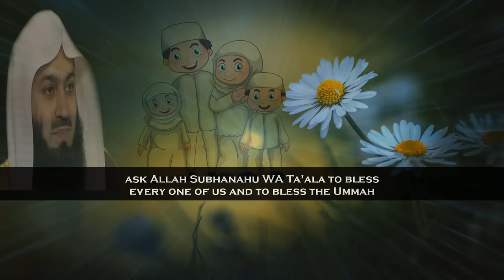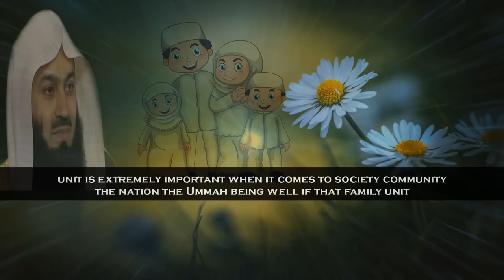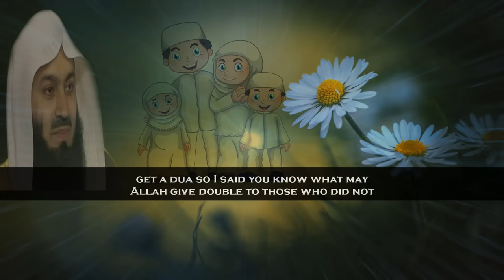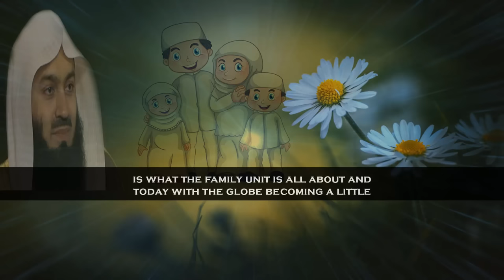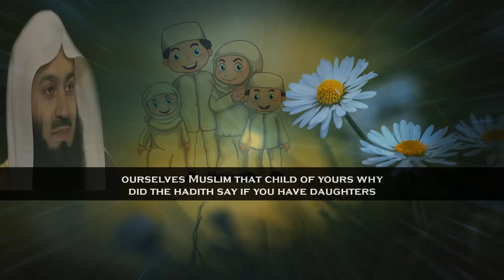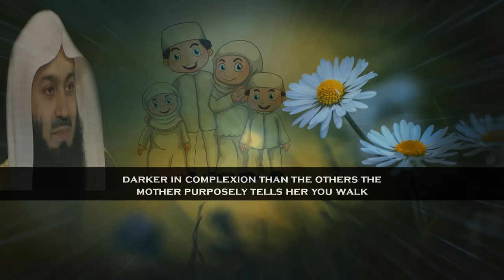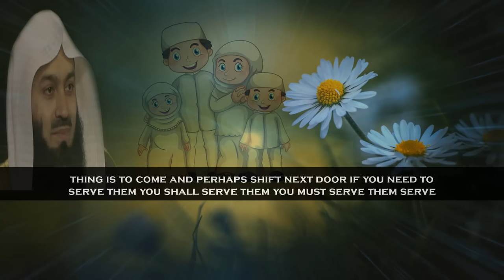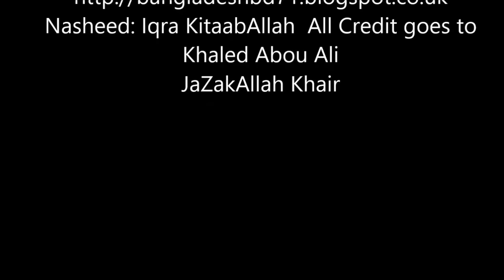Key Elements To Be A Good Maintainer Of Family Ties | Mufti Menk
📌MuftiMenk mentions the key elements how to form a good relationship in a family in this lecture with English Subtitle. He said that the most important people in your life are your parents . We need to respect our parents because if we respect our parents we will be able to fulfil the plan of Allah subhanahu wa'ta'ala here on earth.

Mufti Menk Quotes in this lecture  “The parents should be the friends of the children; well technically yes they should be a friendship but there must be a little line where they know that's my father that's my mother there has to be a little line.”